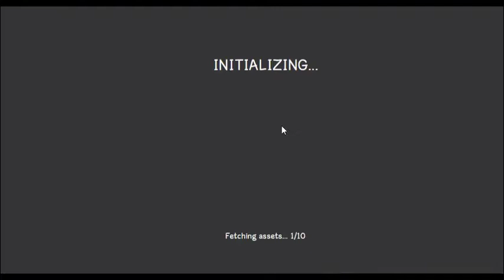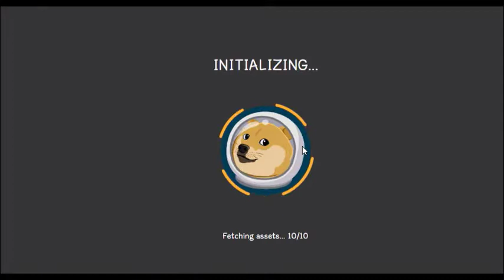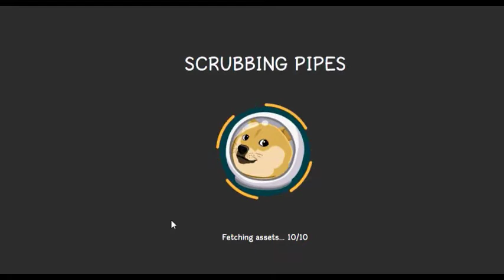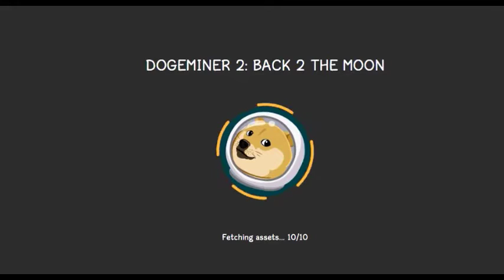DOGEMINER 2 | CRAZY GAMES - ONLINE GAMING